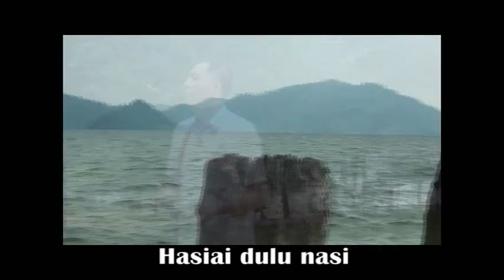BA DALU RATO by Amiziduhu Mendrofa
Ferry Zein Musik Center
Channel ini menampilkan karya musik Aransemen Ferry Zein musisi dari Sumatera Barat, Indonesia.

Lagu Pop Minang
Artist : Amiziduhu Mendrofa
Title : Badalu Rato

Video Maker : Ferry Zein

Audio Original
Caroline Record Padang Indonesia, Pondok Carolina, km.20  Bungus Padang.

Katagori  : Musik